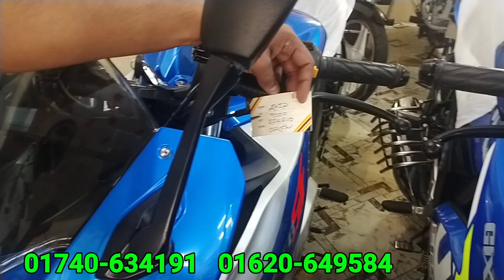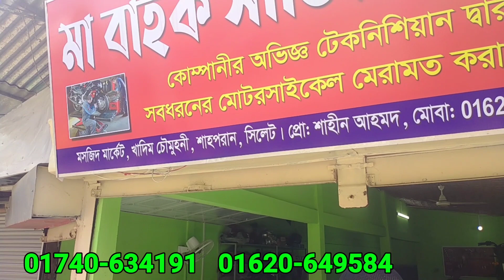বিগ অফার😱 আর বিগ কালেকশন || সেকেন্ডে শোরুমে সার্ভিসিং ফ্রী 🥰 ma bike Gallery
🚩Ma Bike Gallery🚩
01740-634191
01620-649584